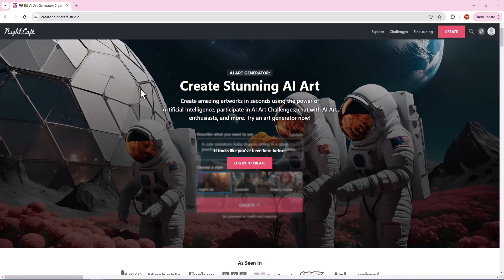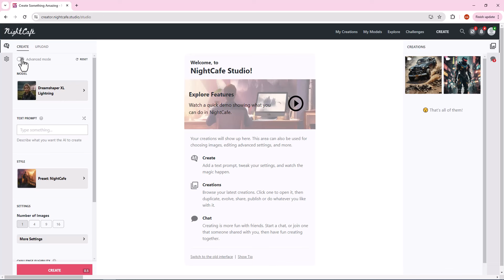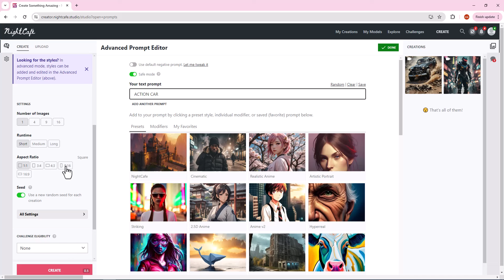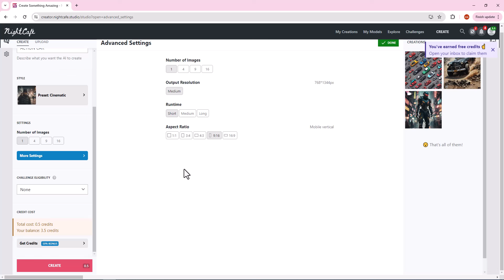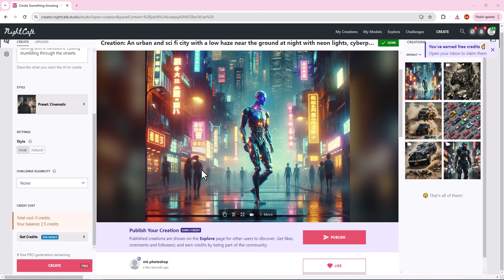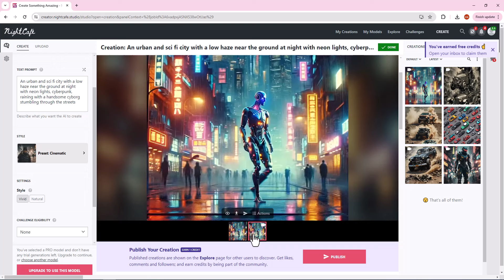شرح موقع Night Cafe لإنشاء لرسم الصور وتحويلها لفيديو بالذكاء الاصطناعي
فى الفيديو ده هشرحلك موقع night cafe موقع تقدر من خلالة تعمل صور وتصميمات بالذكاء الاصطناعي.

ـــــــــــــــــــــــــــــــــــــــــــــــــــــــــــــــــــــــــــــــــــــــــــــــــــــــــــــــــــــــــــــــــــــــــــــــــــــــــــــــــــــــــــ